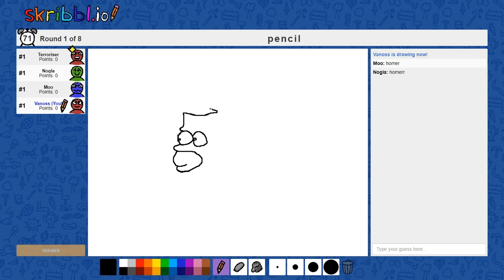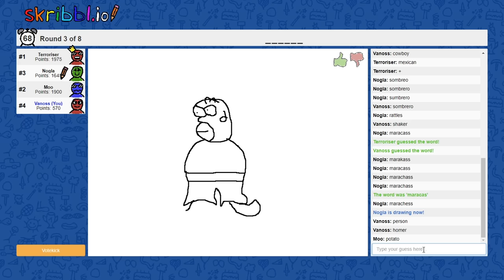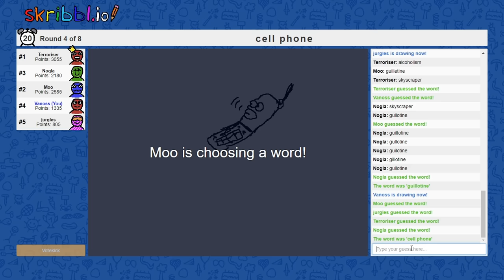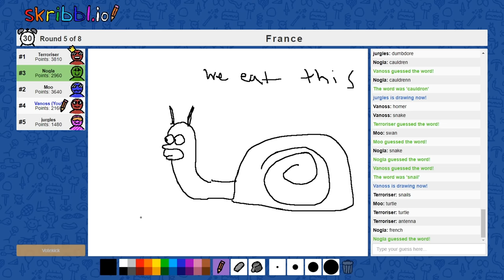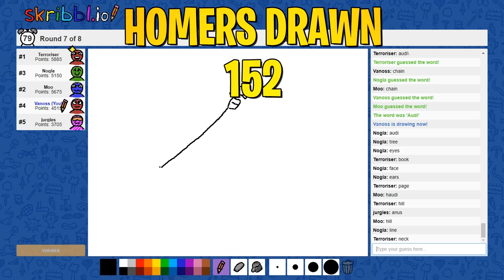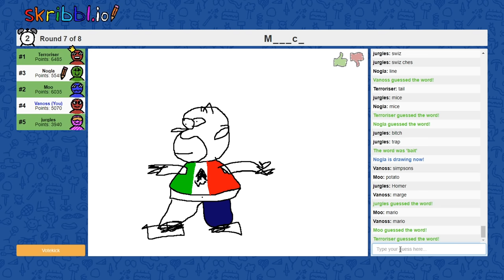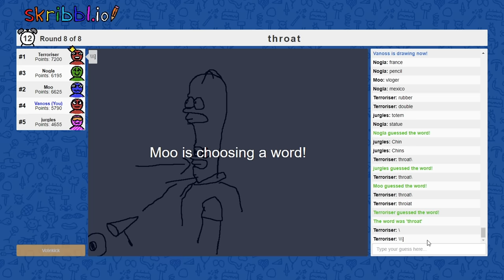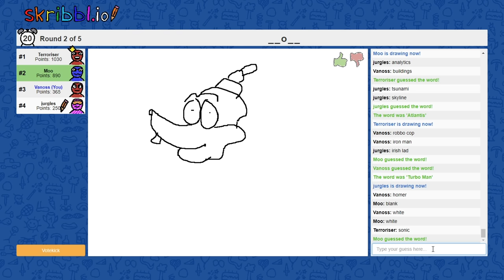Skribbl.io Funny Moments - Can We Defeat Drunk Panda?